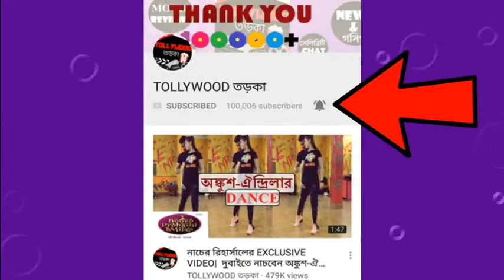পাওলি বেশি টাকা চাওয়ায় চমকে গিয়েছিলেন প্রযোজক দেব| DEV|PAOLI DAM| PASSWORD